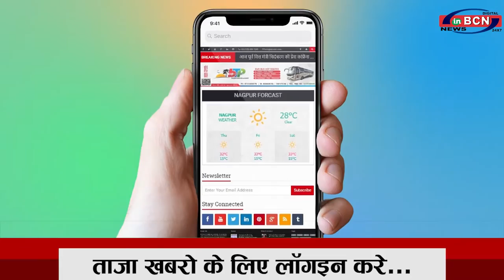किल्लेगुरु के नाम से मशहूर है अतुल गुरु...INBCN NEWS